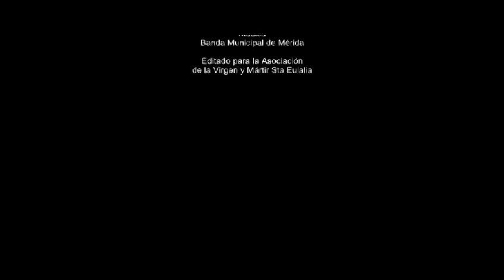Santa Eulalia de Merida 2014